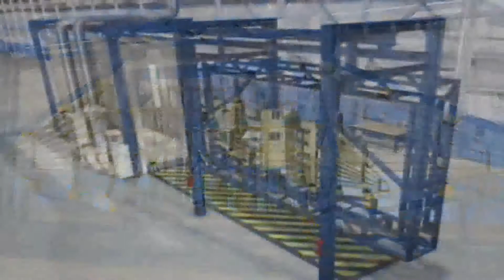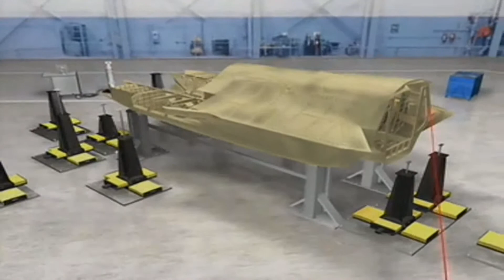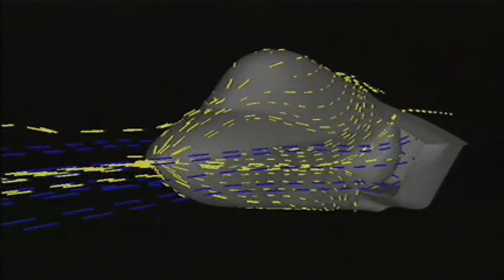AERO ROBOTIC LTD jets